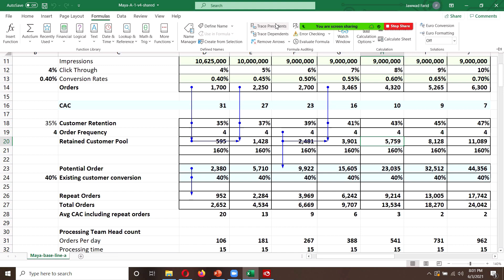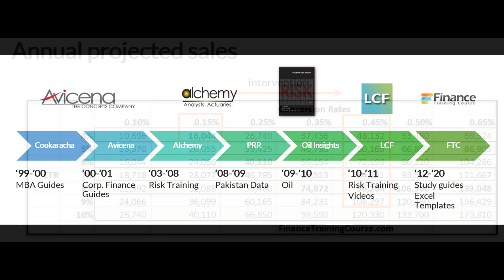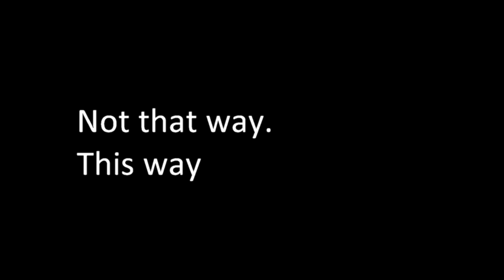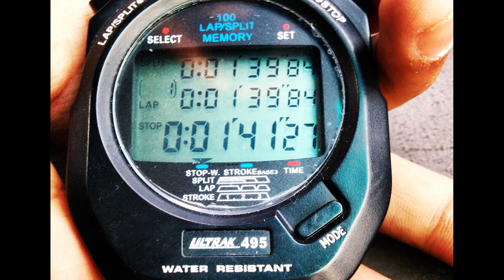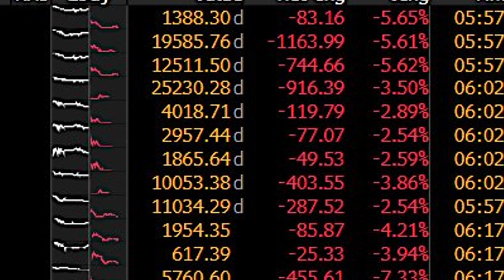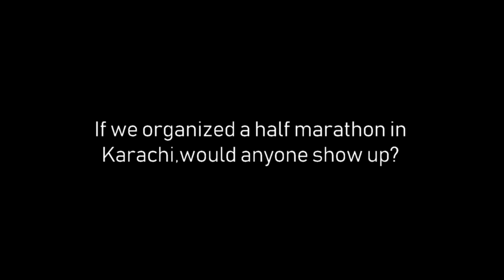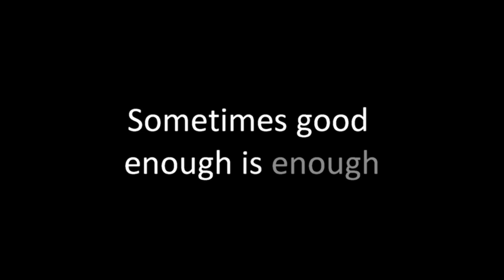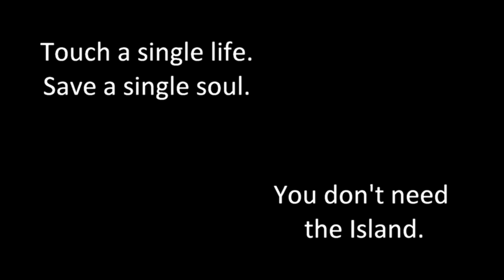Rationality is over rated. The short and sweet edition.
Rationality is overrated. Number don't always add up.

We are the choices we make. Also dreams and regrets. Tell me about your dreams and I can tell you how far you and I are going to go with them...

Should you listen to the little voice from your heart? Or ignore it? Do what seems to be, appears to be rational, or take a bet on a different outcome?

If the models we rely on to make such calls are often wrong, does it make sense to toss them out of the window?

Tell me something before we start, what would you choose? a) A shot possibly worth 100 million dollars b) 68,786 after taxes What do you think I chose?

This talk was originally put together for the Pro Actuary summit, June 2021. Based on a much longer 3 hour lecture that I reserve for my students on the last day of class, it took some effort to shrink it down to 20 minutes.

A big thank you to Amin Ahmed Farid, who setup and ran the camera team across two days of takes and then synced up the audio from three different feeds. His hours of work made it possible for me to get the final cut out.

Shared dreams make for the strongest bonds of friendship I have known. Let me tell you about my dreams and the lessons I have learnt from dreaming them.

Lessons # 1. Every dream has a price. Some price we can afford to pay, some we can't.

Lesson # 2. The big money in building models is not in building models. It's in intuition. It's in being wrong. We can't control the bad breaks, but we do design the circuit breakers. Design them well.

Lesson #2 (b) There is only one way to build intuition. Be wrong. Put capital on the line. Learn. Don’t be afraid to be wrong. Make mistakes. Blow up. Leave holes in the ground. Find your true pace. The more mistakes you make, the more valuable you become.

Not suicidal. Trying to learn to fly on the fly on your way down is a really bad idea. Trust me. I am a founder. I have tried it. Multiple times. Not recommended. It doesn’t work.

Lesson #3 What gets measured, improves We maintain logs as runners and power lifters to track limits. Mileage, volume and pace. We track limits so that we can push beyond them. If you don’t know or document your limits, you will never know when to push and when to quit.

Lesson #4 Wealth is not money in the bank. Wealth is flexibility, control, and choice. Wealth is having what money can’t buy.

Lesson #5 Family. When chips are down, when you have been wiped out, when you prefer the dark over light, who is going to hold your hand and nurse you back to life? When you break, who is going to put you together again? Family. Don't take them for granted.

Lesson #6 As a successful professional you are going to earn an order of magnitude more in the last two decades of your working life, then you will in the first two. But there is an important requirement. You have to survive as a healthy functional professional.

Lesson #6 (b) Your biggest enemy, your biggest roadblock towards that goal is stress. Stress kills. Stress adds baggage. Stress maims us for life. Unhappiness leads to stress. Being happy releases it. Stay happy.

Lesson #7 (a) Give more than you receive. Leave things better than you find them. You don’t have to win every hand, leave some money on the table.

Lesson #7 (b) You don’t need the Island. You don’t need the million dollars. You don’t need to save a million lives. You can start with one. Yup. Just one. Change one life. Make a difference for one soul. Rinse and repeat. You would be surprised how quickly they add up.

Lesson #8 Bonus Sometimes good enough is enough. Sometimes the realization of our dreams isn’t exactly what we expected it to be. Sometimes it isn't even our dream.

Just incase you were wondering where to catch Dalmia Dreaming the documentary short mentioned in this chat - you can watch it

Follow and engage Jawwad about this chat or more on Twitter @rebootdude